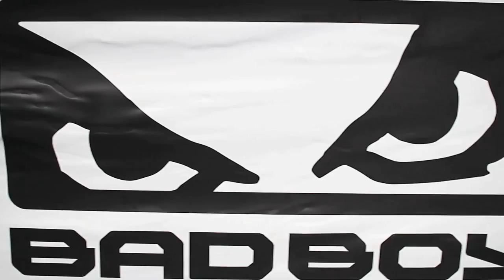HFFS- Health- Fitness+ Fight Solutions Video One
We are one of the premier mixed martial arts and fitness facilities in the UK.You may think that is a bold statement. But it is one we that make for a reason. For over 20 years we have travelled around the World training and studying martial arts. And in all that time we had one goal -- to open a premier facility for people of all skill sets and experience levels to use.